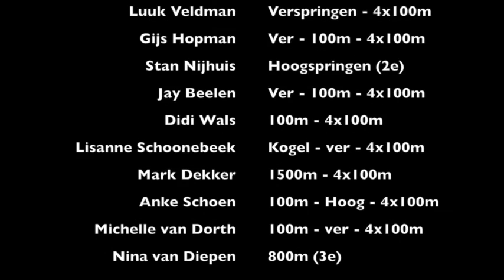ICG 2015 Atletiek 480